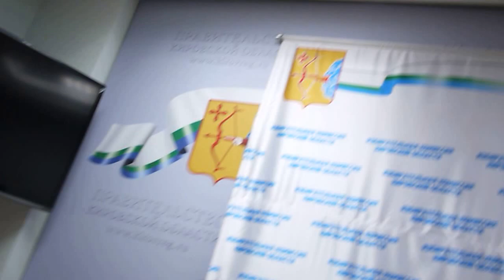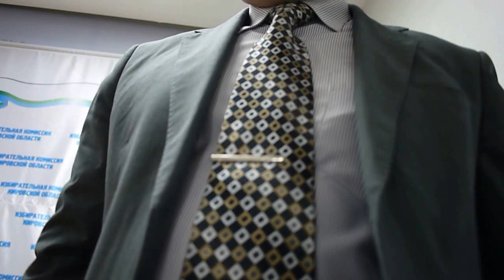▶️ Заседание Избирательной комиссии Кировской области 24.05.2016. Часть 3